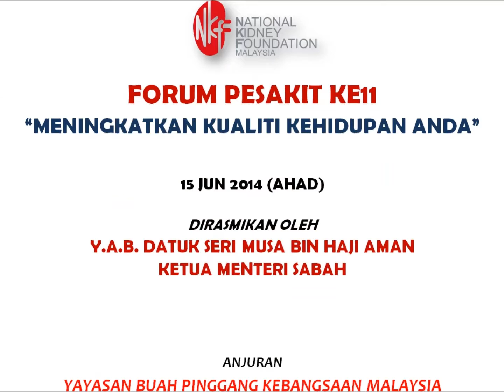Patient Forum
Video of the last patient forum